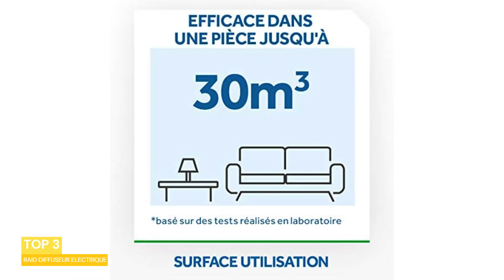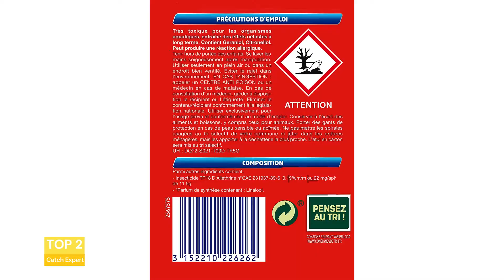TOP 3 : Les Meilleurs Produits Anti Moustique en 2022 🦟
TOP 3 : Les Meilleurs Produits Anti Moustique en 2022 : Il existe deux catégories principales de produits antimoustiques : les répulsifs, destinés à les maintenir éloignés, et les insecticides, qui ont pour mission de les tuer. Leurs fonctions sont donc complémentaires, il est utile d’avoir les deux à portée de main quand on se trouve dans une zone infestée.

👉 Chapitres :

00:00 Introduction
00:16 RAID DIFFUSEUR ELECTRIQUE
00:58 Catch Expert Moustiques
01:44  MARIE ROSE Spray Répulsif/Apaisant